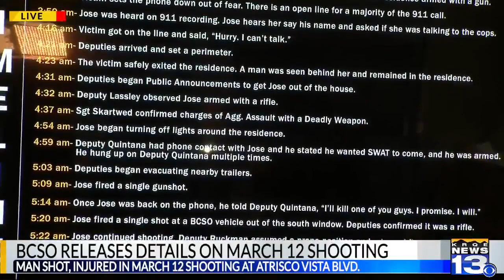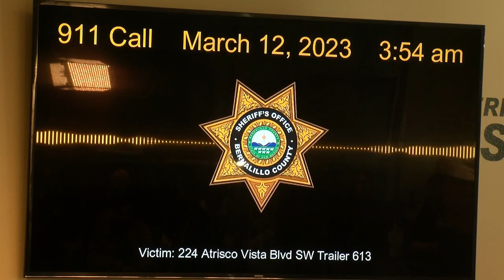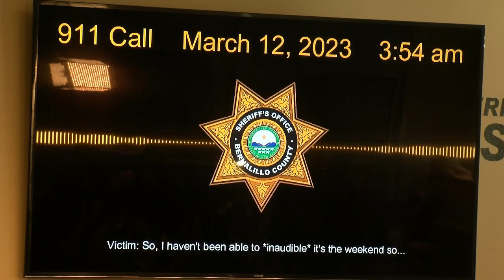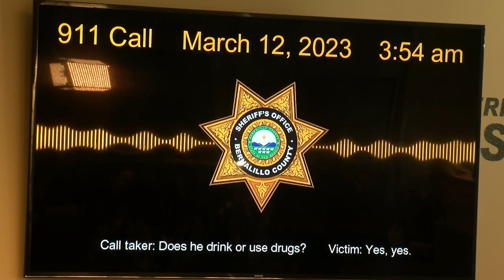Sheriff releases video, details in Atrisco Vista Blvd deputy shooting | News Conference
Newly release video sheds light on what lead to a gun fight between a suspect and Bernalillo County Sheriff's deputies nearly two weeks ago. The shooting unfolded at a mobile home part along Atrisco Vista Boulevard SW, ending with a deputy shooting a suspect in the leg and chest. Video contains full news conference from March 23, 2023. Story on KRQE.com